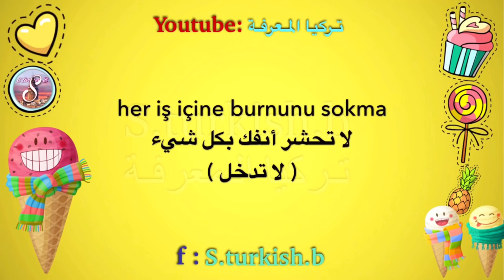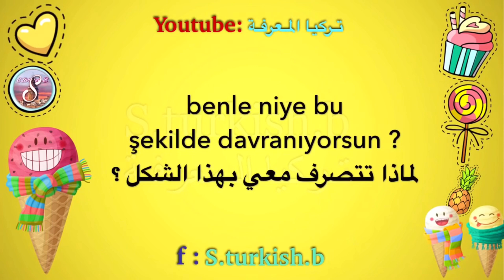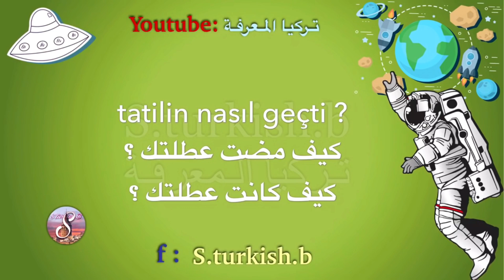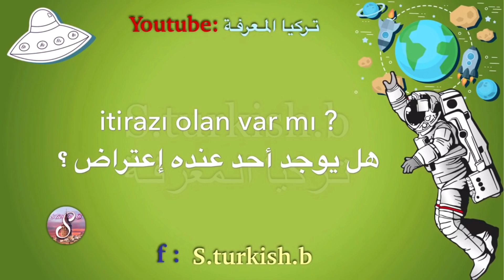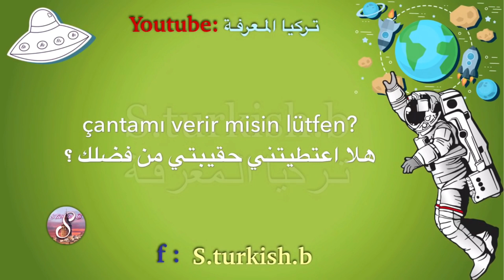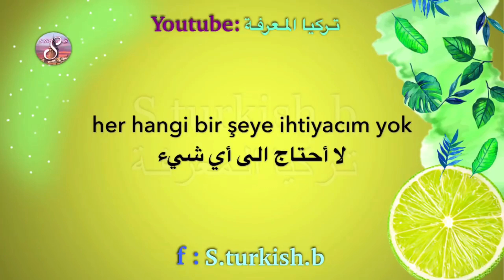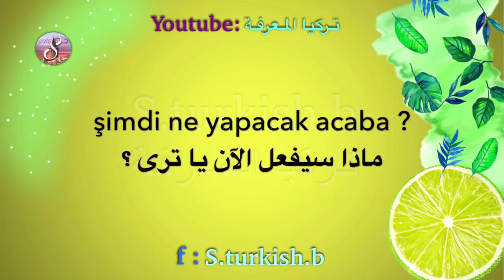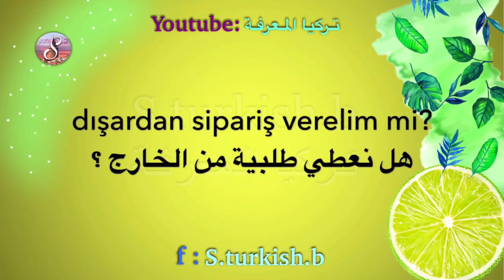تعلم اللغة التركية | 300 جملة شائعة باللغة التركية